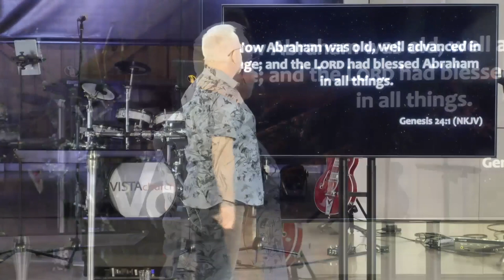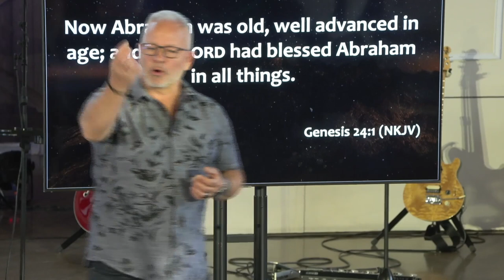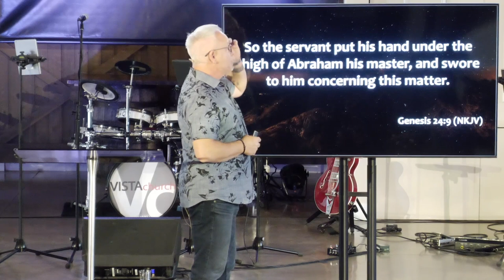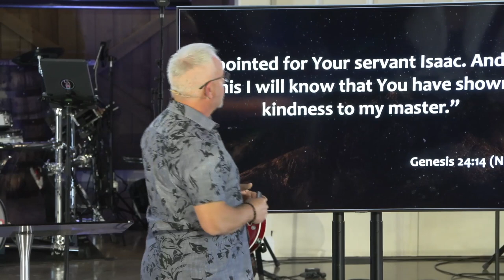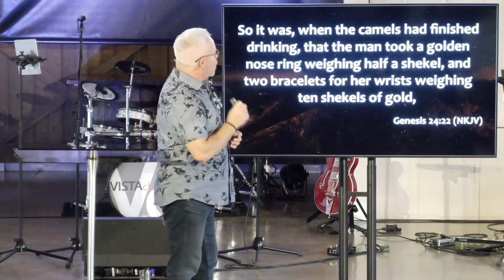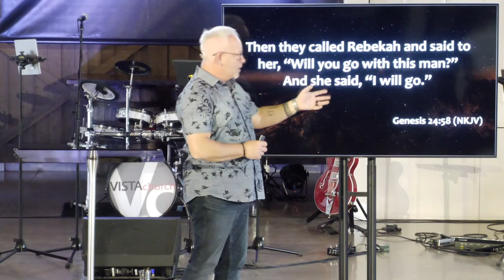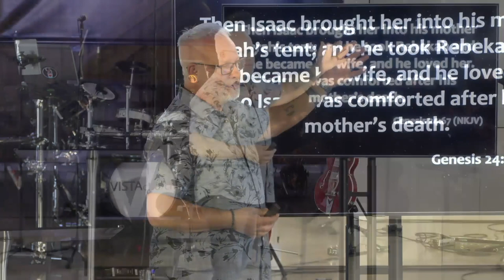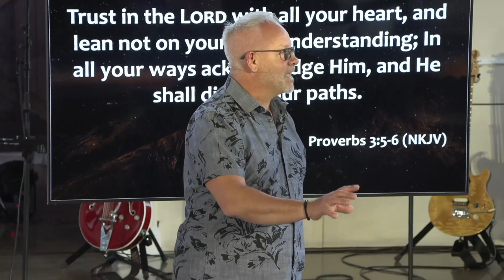HIStory - Blind Faith?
Pastor Brandon Hoover teaching on Genesis 24 at Vista Church